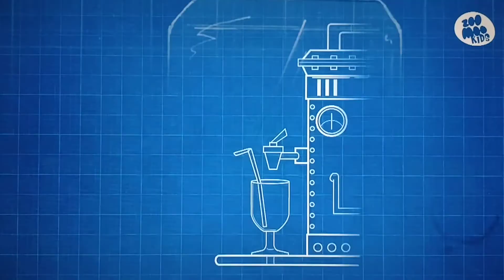Eu posso resolver (A Sede do Lagarto Moloch)